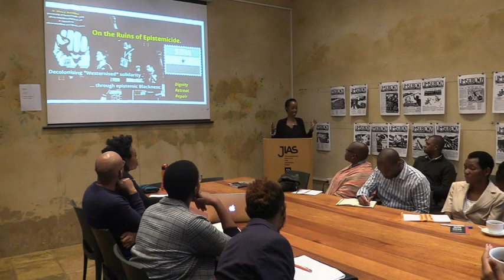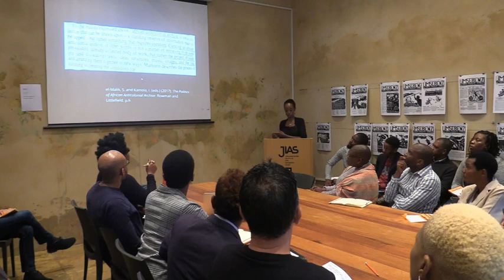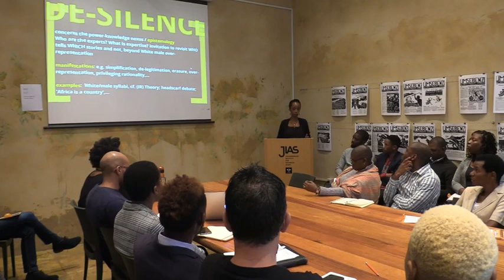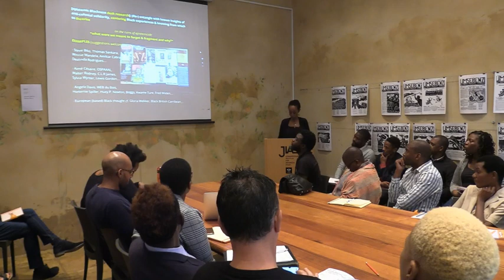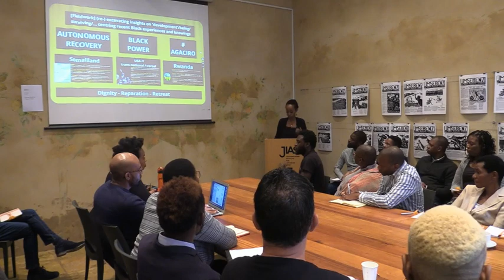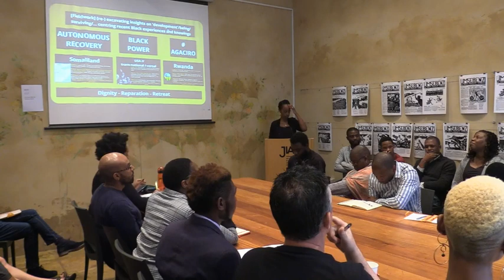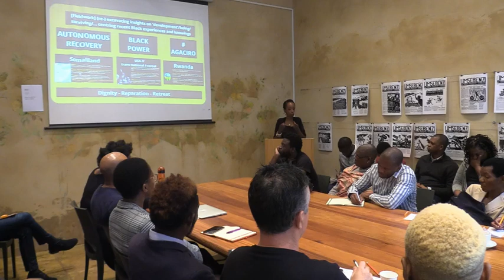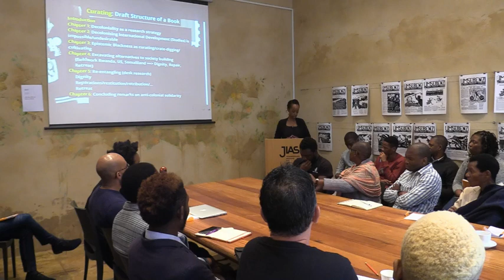On the ruins of Epistemicide: Decolonising Solidarity through Epistemic Blackness. (JIAS seminar)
12 March 2020 - The seminar invites a conversation on Rutazibwa’s monograph-in-progress. In it, contemporary hegemonic solidarity thinking and practices – e.g. aid & development, humanitarianism, state building and democracy promotion – are seen as technologies that reproduce coloniality and Whiteness and therefore in need of decolonial rethinking.  The project explores the possibility of anticolonial solidarity from a Western positionality by centring ideas of Agaciro/dignity, restitution/reparation and ethical retreat sourced from experiences and philosophies in/of post-genocide Rwanda, Black Power and autonomous recovery in Somaliland.